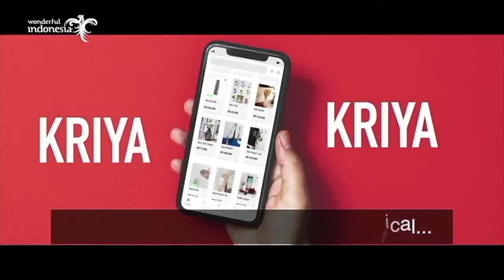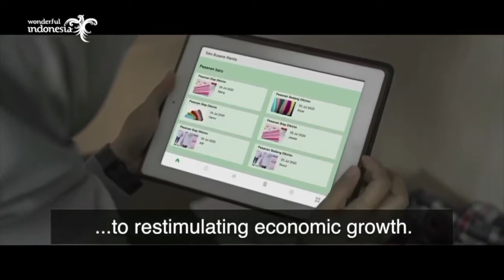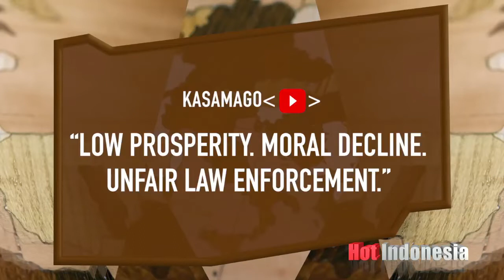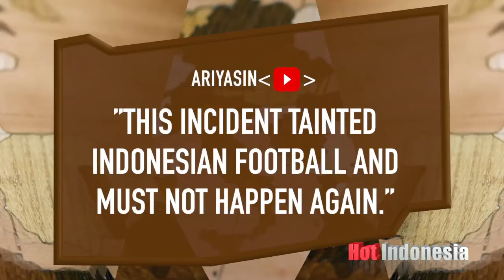Hot Indonesia, October 28, 2022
On this week’s hot list:
-Rightfully Ours
Why Indonesia is asking its former colonial master for the return of the java man and other artifacts.
-Workplace Wrong
An executive in the US is punished for sex with a staff member.
We ask legal expert Sary Latief why that just doesn’t happen here.
-And Holy Ghosts
What Indonesians like to dress up as for Halloween.